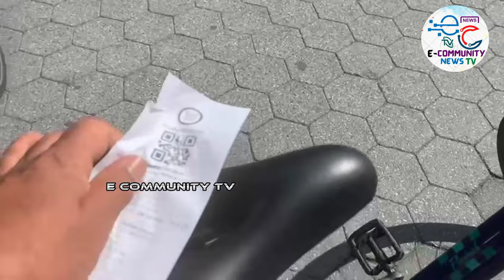Central Park @ecommunitytv in New York, Manhattan beautiful place ❤️